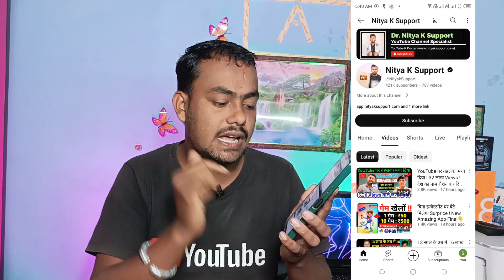ऐसे Fraud Youtubers से सावधान 🤬 || गरीबों से पैसा लुटते का काम किया चालू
Follow Me On Other Social Media ❤️

❤️ Anmol Patel ❤️technical_ac